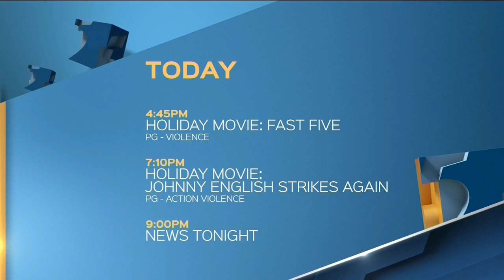Fast Five (2011) Mediacorp Channel 5 Intro